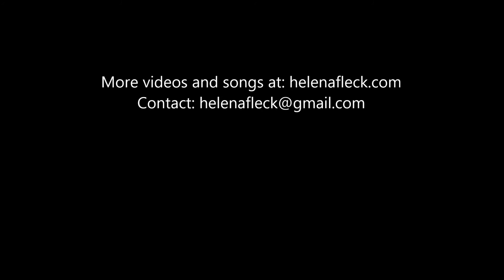Helena Fleck - Have you ever seen the rain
Helena Fleck professional singer

Have you ever seen the rain performed by Helena Fleck (John Fogerty)

Lyrics:

I know
It's been comin for some time.

I know
Shinin down like water.

I know
Been that way for all my time.

I know
It can't stop, I wonder.

Chorus

Yeah!

Chorus